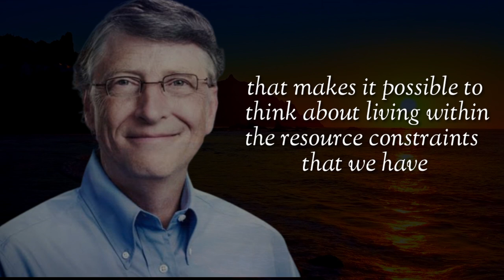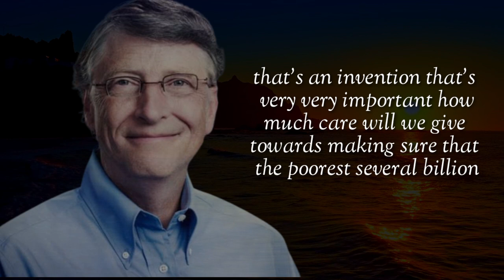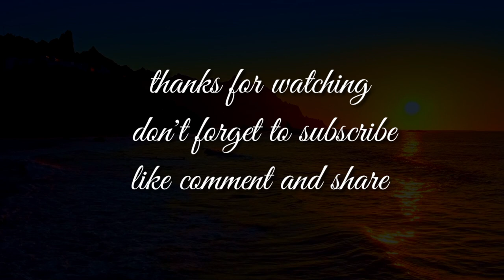Bill gates speech,outlook for the future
voice: motivational speech from Bill gates

copyright information :we do not own any copyright regarding the extract used in this video but we allow me to use it to help people in a form of motivation,if any owner wants me to remove the video we have no problem with that